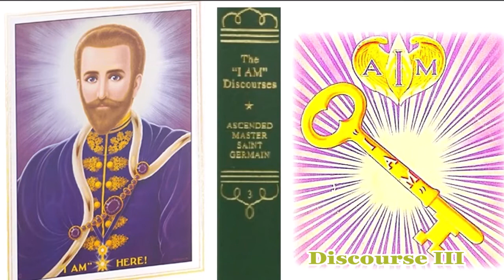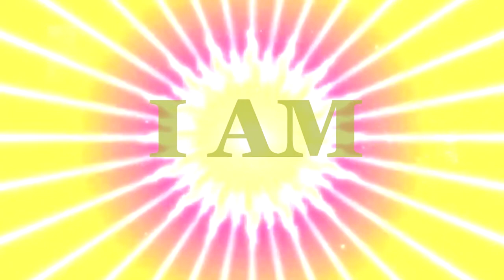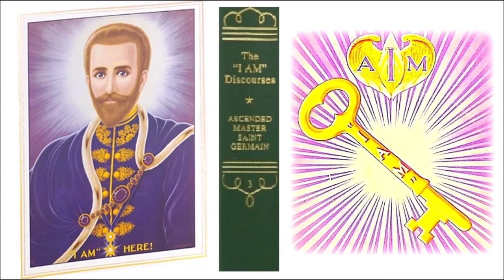Discourse 3. The I AM Discourses. Audiobook.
The I AM Discourses by the Ascended Master Saint Germain. Discourse 3.
      "The Ascended Master Saint Germain says this is the most important understanding mankind can ever have, and there is no freedom nor perfection for the individual, except through this conscious application. He considers it of such paramount importance that He dictated more than thirty-three Discourses in which He explains what happens in the outer life of the individual when one says “I AM.” He also says: “Nothing will bless the individual to so great a degree as the conscious understanding of this Creative Word”.
The I AM Discourses by the Ascended Master Saint Germain. Tribute & Foreword. Godfre Ray King.
   Read by: Gerald Craig.